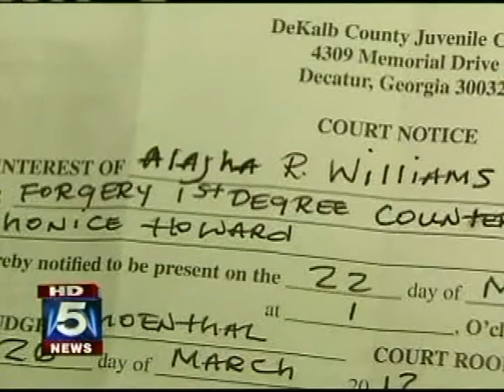Attorney Jackie Patterson - comes to the aid of a 7th grader charged with forgery. ( Part 1)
Attorney Patterson comes to the aid of a 7th grader charged with forgery. ( Part 1) - Police arrest a 7th grader when she makes a purchase in the cafeteria of her own school. Police are confident that the child knew the $20.00 bill she had on her possession was counterfeit.